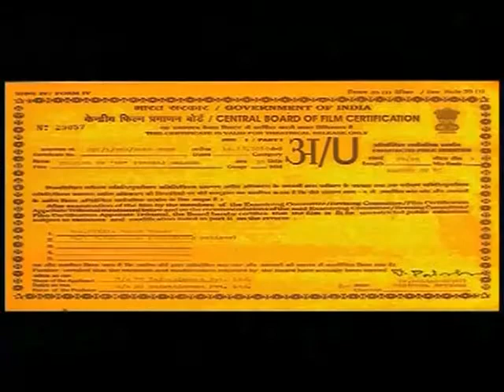Haridev [xDvlx] Videos: KO_Tamil Movie Official Trailer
KO_Tamil Movie Official Trailer